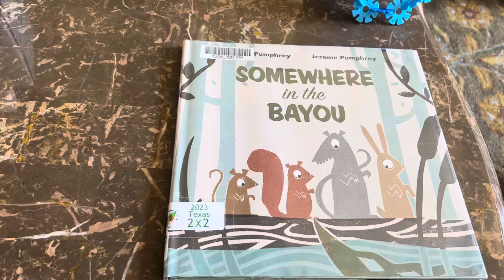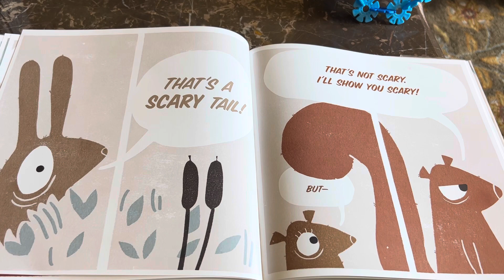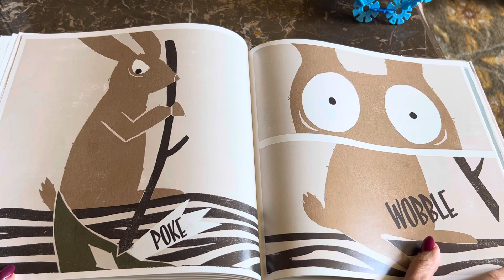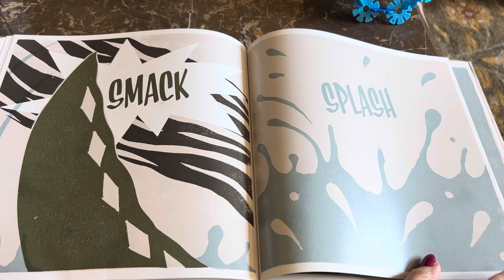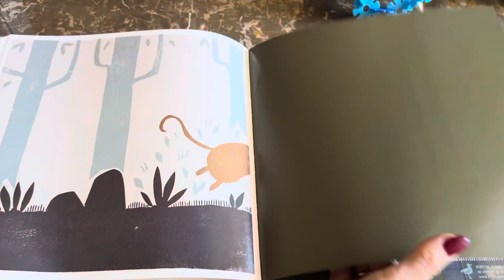Somewhere in the bayou. Jarrett and Jerome Pumphrey